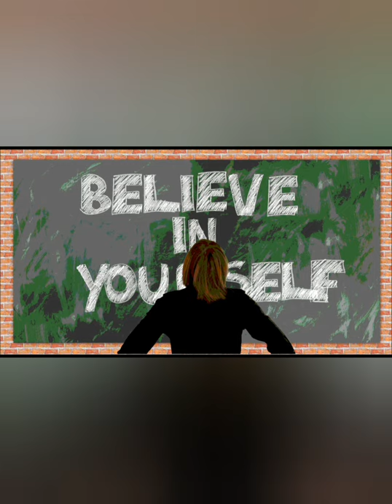অভ্যাসটি না থাকলে ভালো রেজাল্ট অসম্ভব ! | How to Wake Up early in the Morning | Bengali Motivational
How to woke up early in the morning ? Bengali Motivational Speech in Bengali. Motivational video in Bengali for students. Bangla Motivational speech and good habits suggestion for serious students.
এই গুণটি না থাকলে ভালো রেজাল্ট করা অসম্ভব! ছাত্রজীবনে ভালো রেজাল্ট করার অন্যতম শর্ত হলো সকাল বেলা তাড়াতাড়ি ঘুম থেকে উঠে পড়তে বসা। এই ভিডিওতে সকালে কিভাবে তাড়াতাড়ি ঘুম থেকে ওঠা  যায় সে বিষয়ে আলোচনা করা হয়েছে।